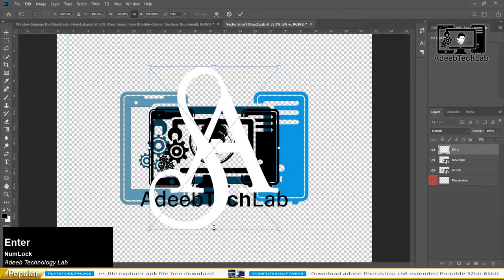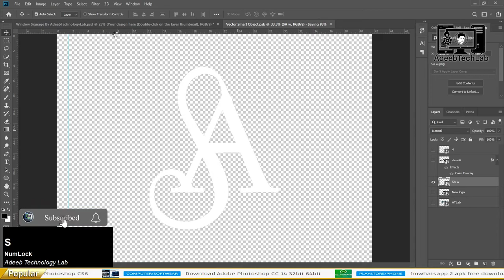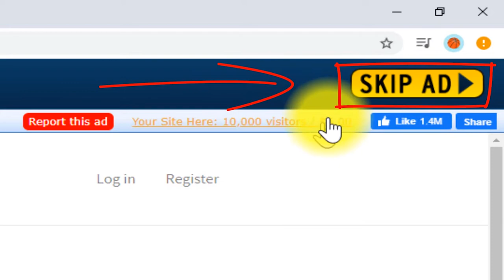How to Make 3D simple Logo in Photoshop at One Click || PSD File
⇀⇀⇀⇀⇀Video-Description↼↼↼↼↼

⇘⇘⇘⇘⇘⇘⇘⇘⇘_/LINKS\_⇙⇙⇙⇙⇙⇙⇙⇙

                 Watching Videos